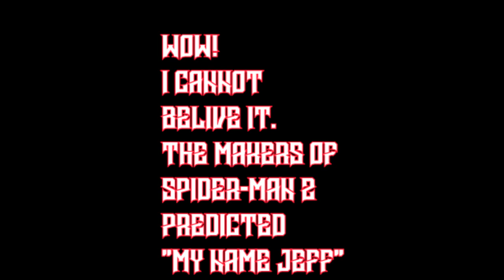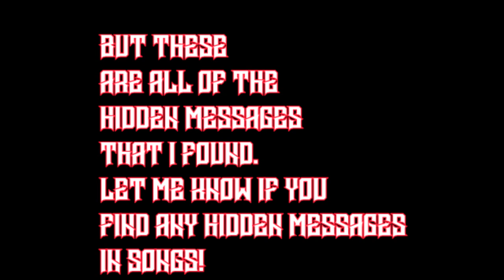Spider-Man 2 Pizza Theme Hidden Messages!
Wow! Very cool.